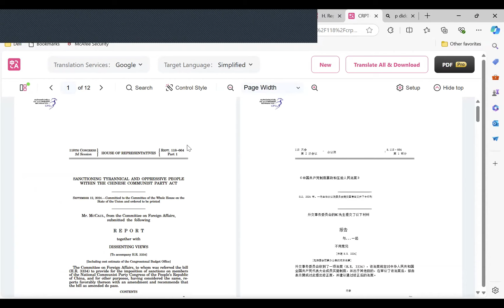美国出台反华法案制裁中共领导人